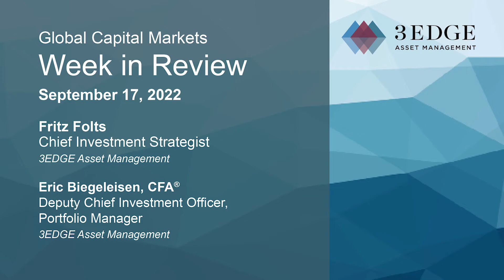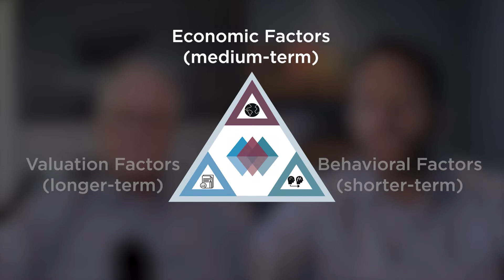Adios, "Soft Landing" ...Now What?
The topic for our weekend video is Adios, "Soft Landing" ...Now What? Chief Investment Strategist Fritz Folts, and Deputy CIO, Eric Biegeleisen, discuss:

•The potential impact of last week's CPI report
•How 3EDGE's proprietary model informs the Investment Committee of the possible effects of inflation on global capital markets.

Stock market data provided by Bloomberg